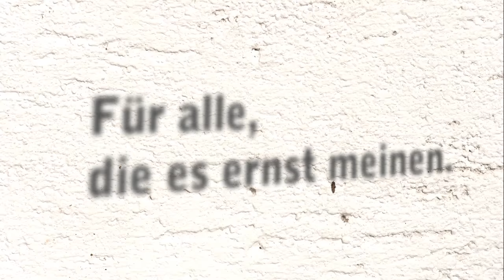Fit für den Sommer mit Dr. Daniel Gärtner's 12 Wochenprogramm - Your Best Body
Your Best Body - Das neue 12 Wochenprogramm von Dr. Daniel Gärtner (Ewige Helden VOX). Jetzt starten und Deinen besten Körper formen. Über 30 Videos, tolles Ernährungskonzept, effektiv und nachhaltig. Du bewegst was!